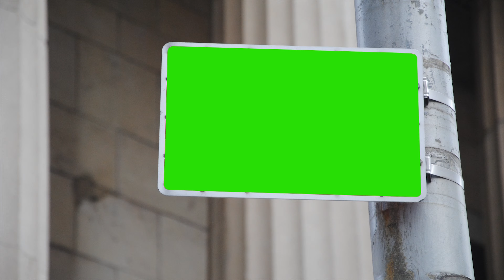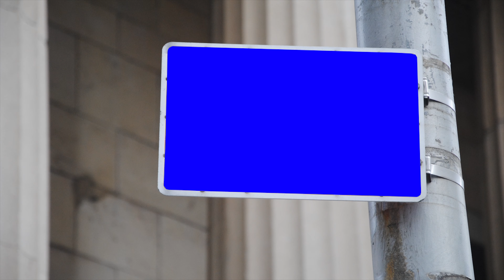Business Billboard Template Green Screen 4K Download